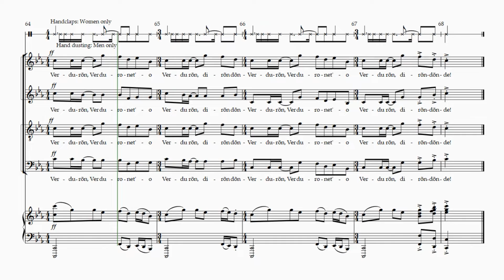Example: VERDURÕN - arr. Randy Haldeman, Mixdown Track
0:05 measure 52
0:12 measure 55 (1 measure before Chorus 6)

VERDURÕN, arranged by Randy Haldeman
Mixdown Track, All Voices
Key: C minor
Voice: SATB
Range: Ab2 - G5

INSTRUCTIONS/ERRATA:
•Any Divisi in a specific voice part for SSC will be split: Areas North and East will take the LOWER divisi and Areas South, West, and Central will take the HIGHER divisi for Area Audition. However, for the Region Choir clinic and concert, Region Coordinators may determine the best approach to divisi for the integrity of the performance. Please check for updates.